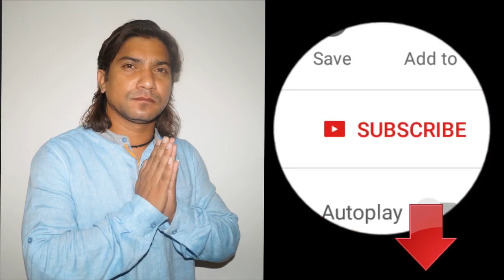Jagdish Thakor Besnu - Vikram Thakor | Exclusive Interview | FULL VIDEO | CMW Gujarati |RDC Gujarati